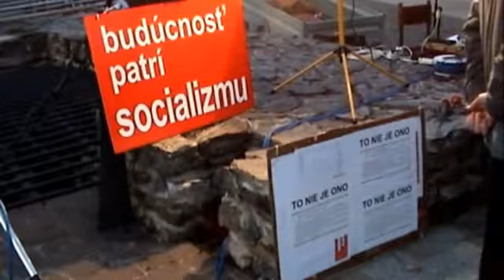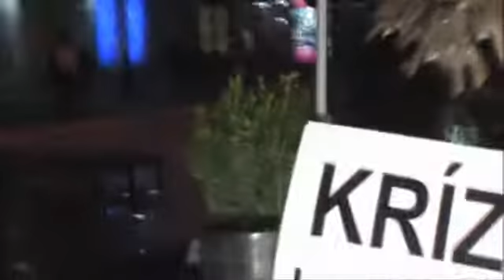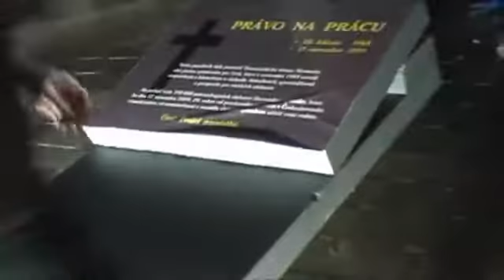20. výročie novembra 89 (Košice) - Zostrih